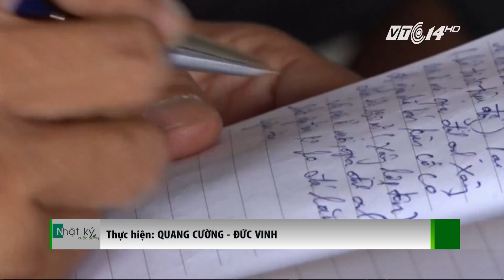(VTC14)_Tuyên Quang di dân khỏi vùng sạt lở nguy hiểm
(VTC14) - Để hạn chế tối đa thiệt hại hiện một số địa phương, trong đó có Tuyên Quang, đang tập trung mọi biện pháp để nhanh chóng di dời người dân đến nơi an toàn.